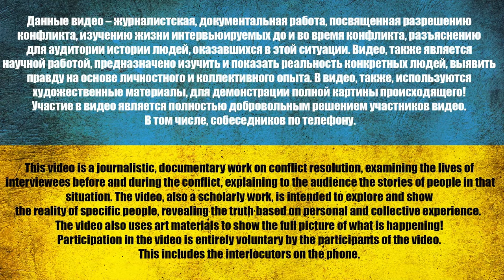LEFT HIS OWN TO SURVIVE AND BE CAPTURED in Ukraine | Zolkin was AMAZED by the story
The occupier tells live that their detachment was going on a combat mission in Ukraine and he had to abandon his own in order to survive and be captured by the Ukrainians. His entire squad died, but he miraculously remained alive and is now awaiting the exchange of prisoners of war. But will they be able to exchange him in the near future? Zolkin was amazed by the russian Ermolaev

Channel support:
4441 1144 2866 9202 monobank

USDT(trc20) TZA1DjD93ivybrmnosXRFVPhrBU2WYuaXa
BTC bc1qfz6ezvejapmlh0x63kp9pckfq2xtfcq6334fw0
ETH 0x2db5e5a09697E61E1777426DA568E488D8bB5883
BNB bnb1nmc2r0myv282y4rdarqyv8e0ad50dhsvhksfw7